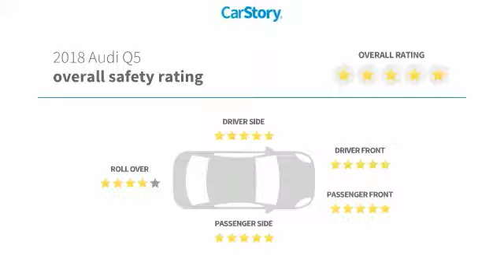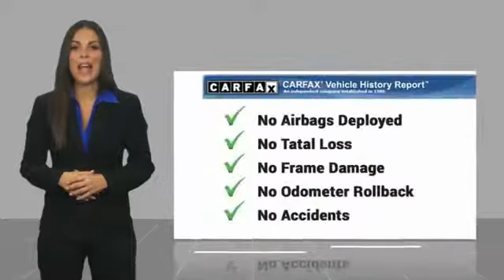2018 Audi Q5 Amarillo Texas 52126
2018 Audi Q5 2.0 TFSI Premium

Street Volkswagen
8707 Pilgrim Drive

NOTITLE